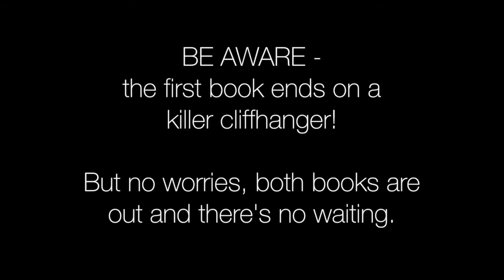Review: The Ivy Duology by Amy Engel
Love, love, loved these books.  If you like good YA then you should give them a try.

The Book of Ivy Duology by Amy Engel
Narrated by Taylor Meskimen
The Book of Ivy (#1)
The Revolution of Ivy (#2)